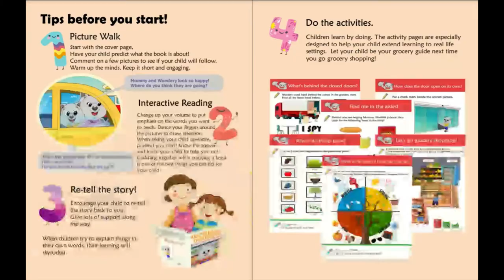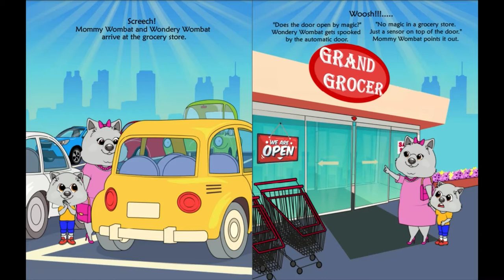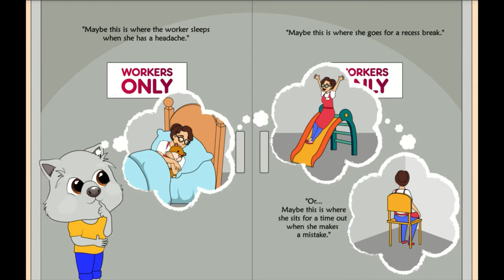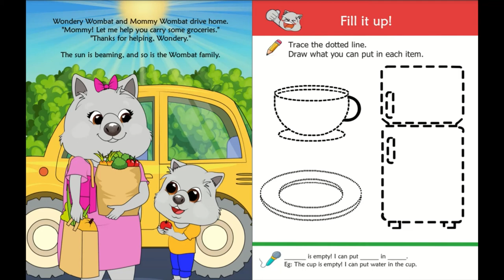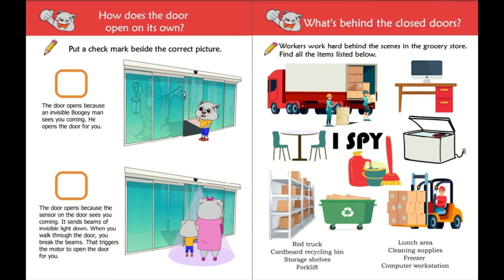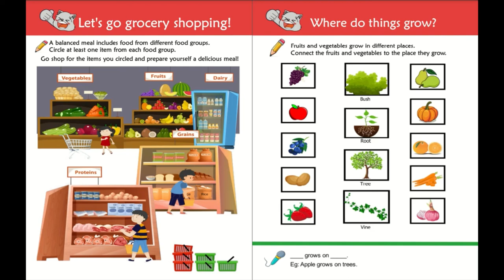Wondery Wombat Goes Grocery Shopping by June Lehrer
Wondery Wombat Goes Grocery Shopping
by June Lehrer
illustrated by Darya Orbastsova